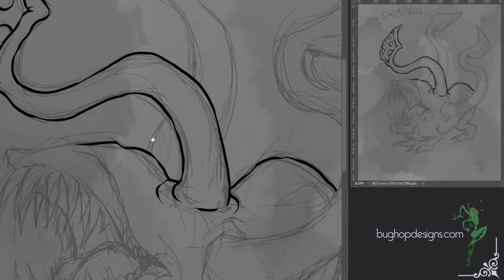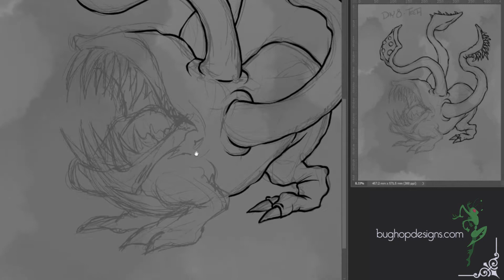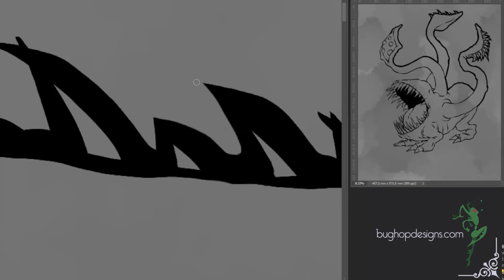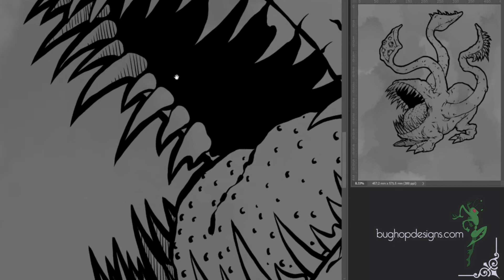Inktober Day 8 - Teeth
Going for a Dungeons & Dragons theme this year.
The eighth prompt of the Inktober Challenge is Teeth. And the toothiest creature I could think of is the indomitable Otyugh!
and my other socials are;